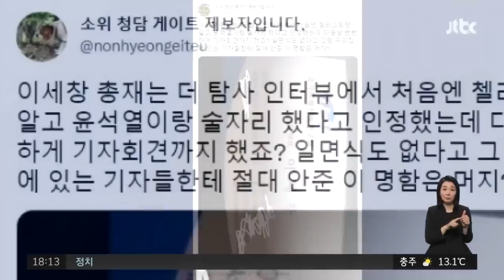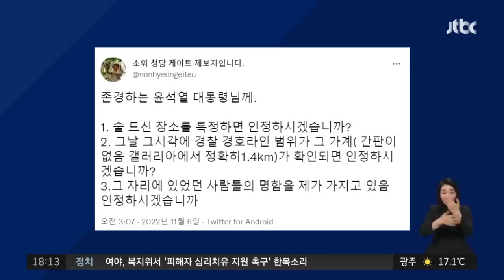"더 많은 증거 있어"…'청담동 의혹' 제보자 추가 폭로 예고 / JTBC 정치부회의